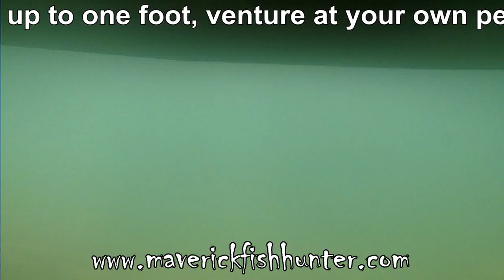Jet Ski fishing, PWC fishing - Underwater Rainbow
Rainbow trout fishing with Maverick Fish Hunter.

We’re having a contest for one lucky viewer, all that’s required is to hit the like and subscribe buttons and you automatically entered to win a free Maverick Fish Hunter Top Tackle Bag, nearly a $100.00 value. These bags are essential for any PWC Jet Ski rider, it holds all you gear like, clothes, sunglasses, sun tan lotion and most importantly all your fishing gear right there on the seat within arm’s length, a must have.

Maverick Fish Hunter is dedicated to the sport of PWC fishing or as some call it Jet Ski fishing. We have a TV Show called the same, Maverick Fish Hunter

Or

Please feel free to subscribe to this YouTube channel, we normally don’t post more than a video per week so you won’t get assaulted by notifications and be sure to like the video, thanks and have a great day on the water. I get all my notifications, so if you have a question or comment leave it below and I will get back to you. If you have a friend that likes fishing please share through the social media methods available on this page.
If you’re interested in a PWC fishing setup, PWC fishing rig, PWC fishing rack, jet ski fishing setup, jet ski fishing rig, how to fish from a PWC jet ski or how to setup a PWC jet ski for fishing, you’re in the right place, we’ve got you covered.